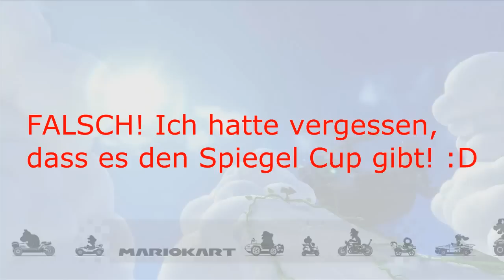Let's Play Mario Kart 8 [#8] - 150ccm Spezial Cup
DU willst ONLINE mitzocken?
Hier gehts in MEIN Tunier:
LucPlays Rennkiste